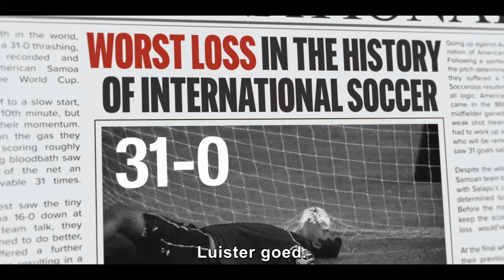Next Goal Wins | Officiële trailer | 20th Century Studios NL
Geïnspireerd op een waargebeurd verhaal. Taika Waititi's Next Goal Wins. In de bioscoop vanaf 4 januari 2024.

Officiële YouTube kanaal van 20th Century Studios Nederland.
Volg ons voor de nieuwste trailers, exclusieve filmcontent, prijsvragen en de laatste updates over 20th Century Studios bioscoopfilms in Nederland!